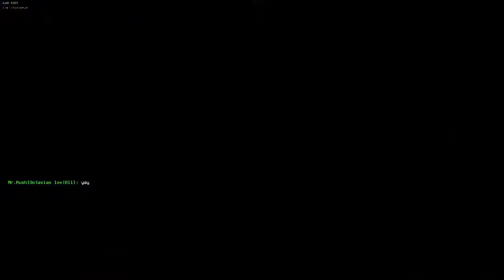Super MNC | Ep 68 | Assault